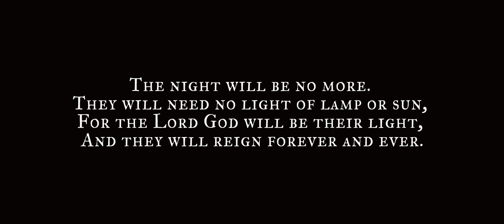The Night Will Soon Be Over // Dalton and Anna Thomas (Official Music Video)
Download the FAI APP and access an ocean of free resources